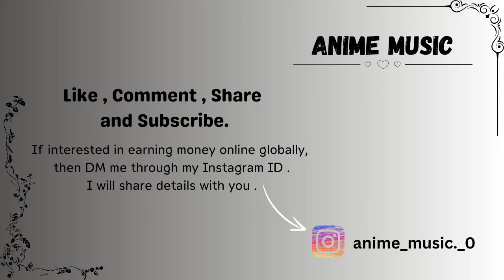Escapism | sped up | by Raye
Escapism by Raye
sped up version.
"If interested in earning money online globally then DM me through my Instagram ID";